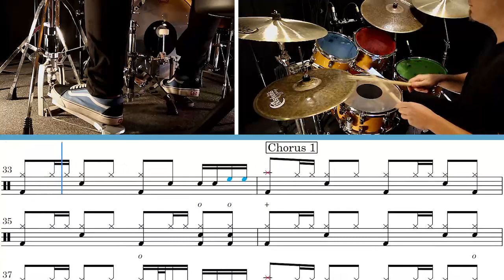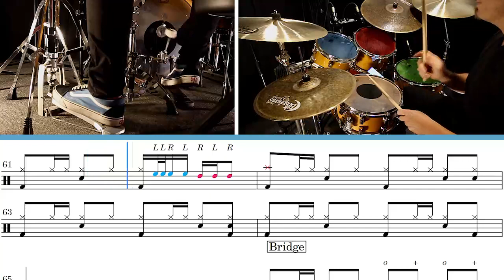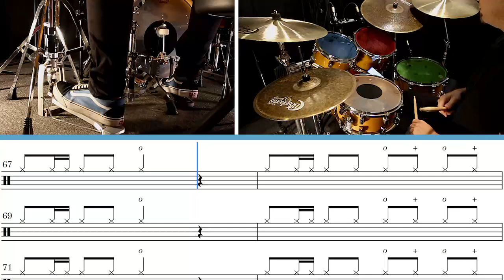How to play "Hotel California" (Eagles) on drums | HOTEL CALIFORNIA DRUM COVER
You can enjoy this song a long with the music and many other songs by sucscribing to our

Hotel California Lesson/Drum cover.
Learn to play Hotel California on drums with fully transcribed lesson.